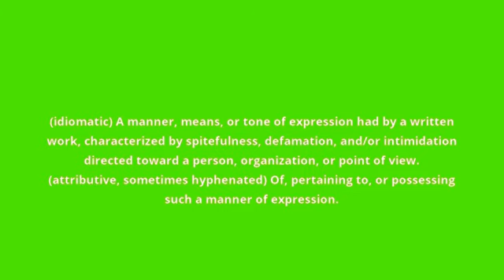what is the meaning of poison pen